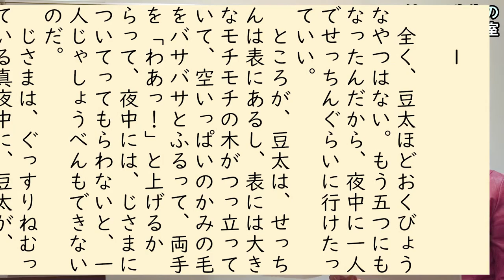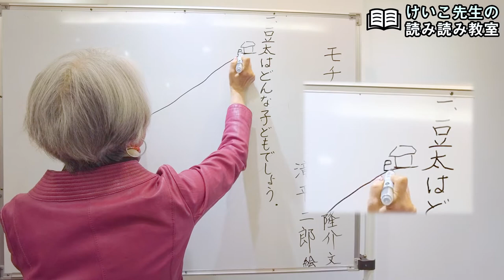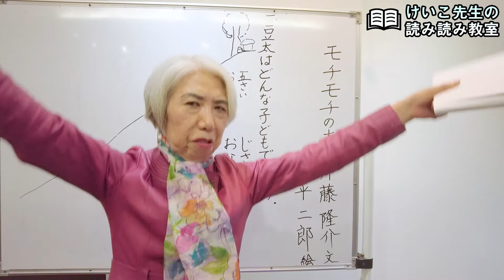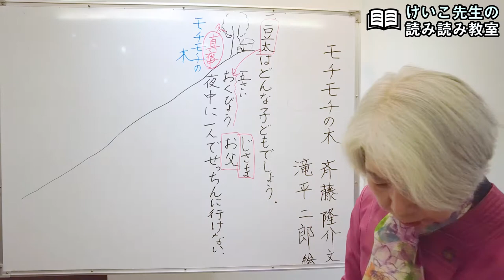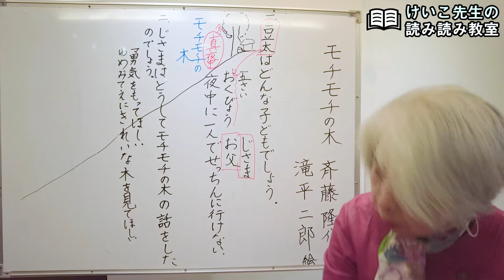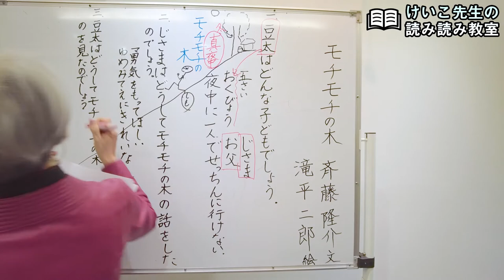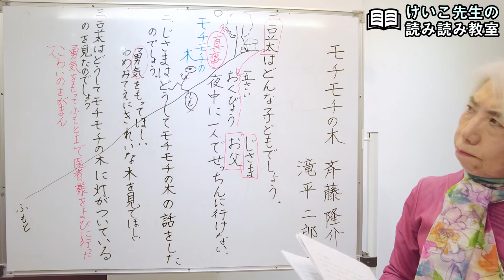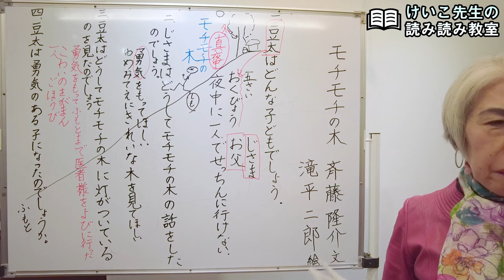小３モチモチの木 斎藤隆介 滝平二郎 カリスマ国語教師が教える子どもが夢中になる2時間で読解力思考力をつける読みの授業 主体的で対話的で深い読み 新任講師もできる授業【小学校教師】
00:00　はじめに
00:39　１の場面の読み語り
02:30　質問１と応答
06:08　２・３の場面の読み語り
08:09　質問２と応答
09:20　4の場面の読み語り
13:23　質問３と応答
15:09　５の場面の読み語り
15:42　質問４と応答
17:33　作品紹介

「読み読み教室」は正解のない読みです。正解がある読みではないので、誰も否定されない読みが成立し、読み語り（文脈の中で難しい言葉や言い回しなどを解説すること）を通していつの間にか、物語の世界に入り込み、考えながら読むことで深い読みにつながっていきます。語彙力を含め読解力が向上します。全員が物語の世界に入り込むことの楽しさを味わいます。

「やまなし」6年　大人と読む